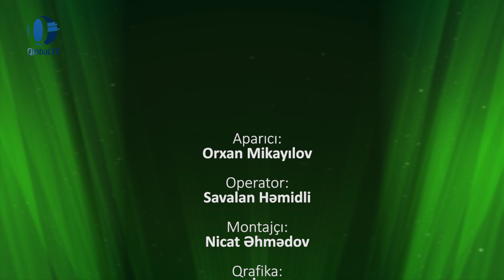Aşura günü / Orxan Mikayılov - Ruslan Rəhimov - Sənan Sarıyev